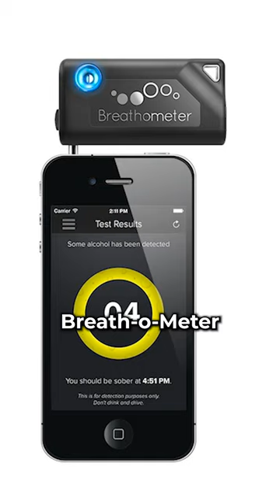The MOST EVIL Shark Tank Scam! (BreathOMeter / Mark Cuban)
The most evil scam in Shark Tank history involving a product called the Breath O Meter. The device was supposed to detect if users were too buzzed to drive, but it didn't actually work. Mark Cuban invested in the product, only to call it his worst investment ever, as the owner was too busy partying to pay attention to his business.